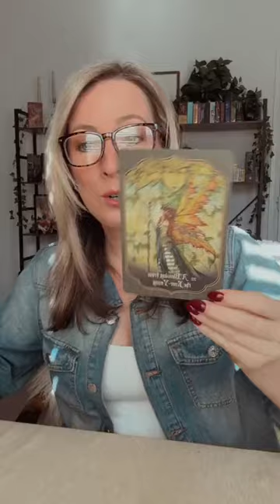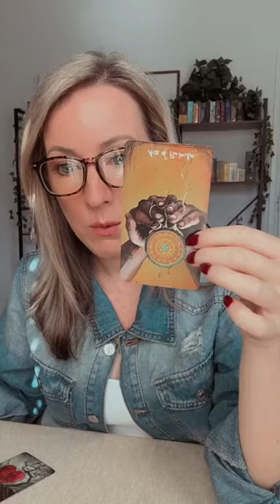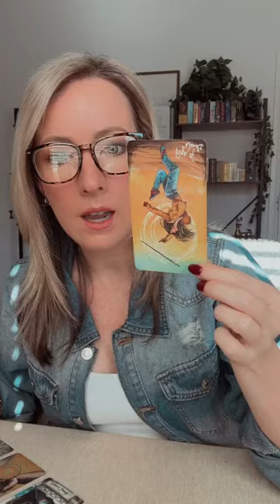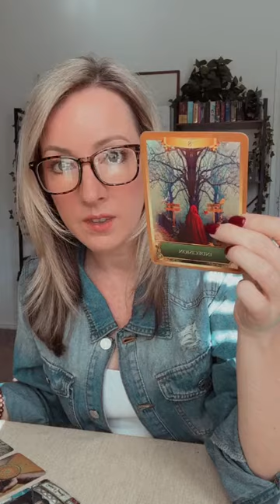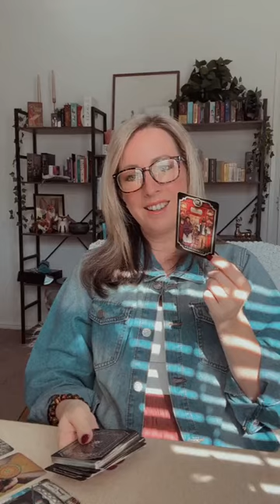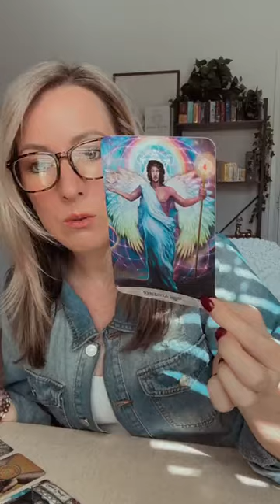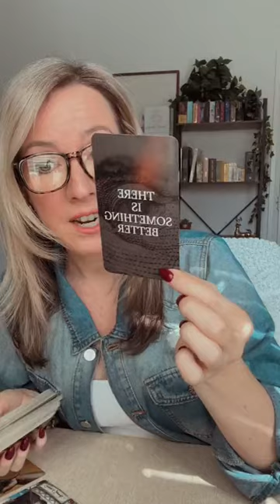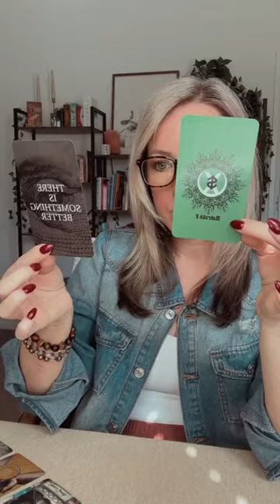New Moon Eclipse in Libra ♎️ | Your Weekly Tarotscope 🔮 9.30.24-10.6.24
Welcome back to another exciting episode of our Weekly Tarotscope!

🌟 This week, I draw a Tarot card for each day—Monday through Thursday—to reveal what the universe has in store for you. Plus, I'll be pulling some insightful oracle cards to give you a comprehensive look at the energies influencing your week.

🔮 What will the week bring? Join us as we uncover the hidden messages and guidance from the Tarot and oracle cards! Get ready to embrace the energy vibrations and align with your highest good.

💡 Remember: Tarot and oracle readings are tools for guidance and support. They complement, but do not replace, your free will and personal judgment. Trust your intuition and choose what resonates with your path.

In this video, we’ll explore:
✨ The Tarot's message for each day of the week.
✨ Astrological influences impacting your energy.
✨ How numerology shapes our understanding of these energies.
✨ Tips on harnessing this energy to boost abundance and personal growth.

🔗 Ready to dive deeper? Enhance your Tarot journey by joining my Tarot Apprenticeship program! Learn everything from basic numerology and astrology to advanced Tarot spreads.

I love hearing how these energies are playing out in your life!